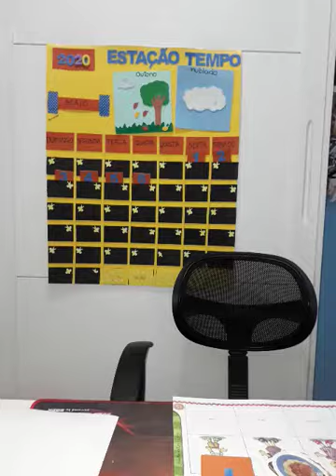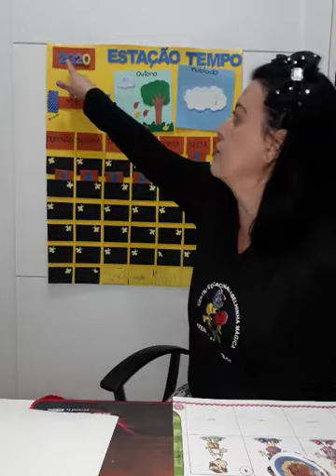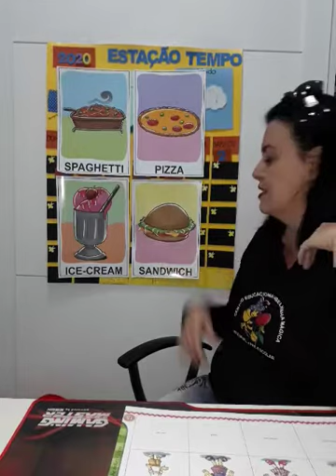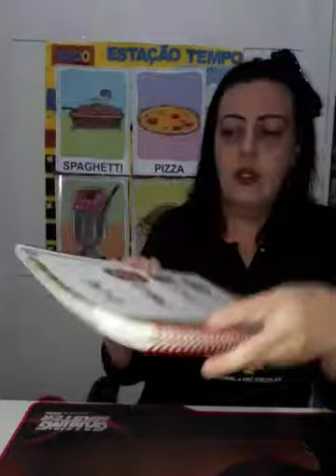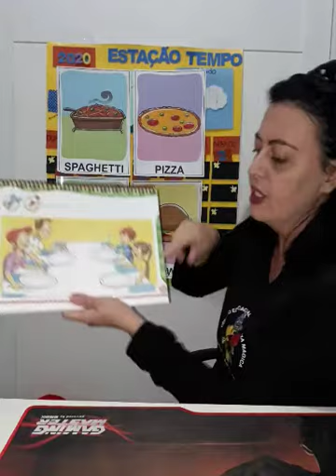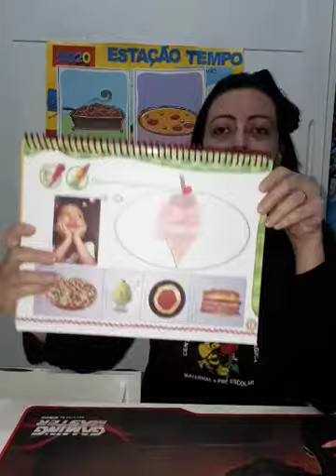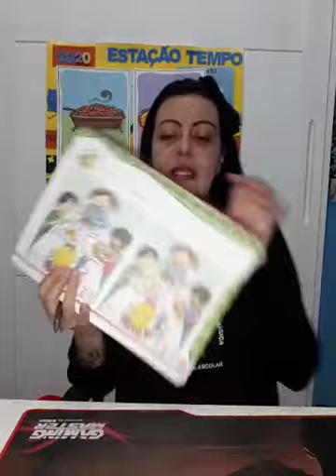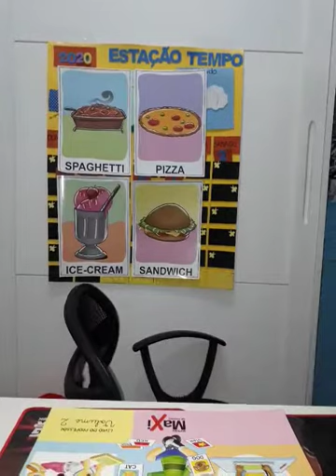Aula dia 07/05